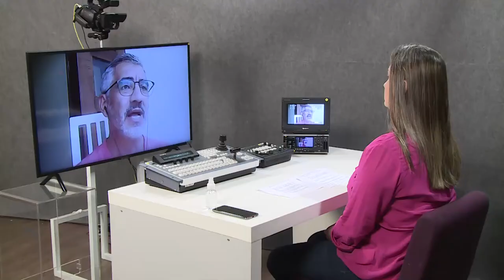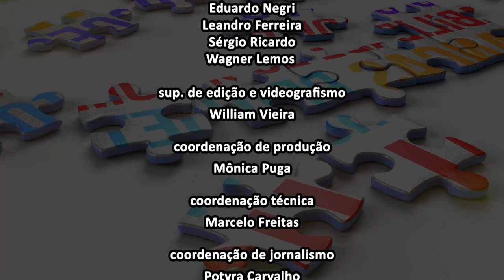EcoSol - Estreia - Bloco 2